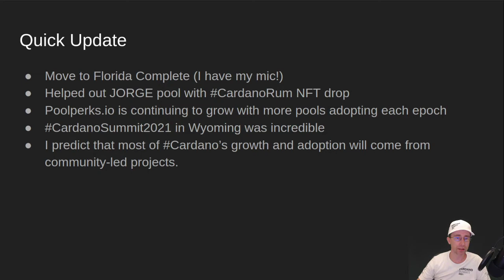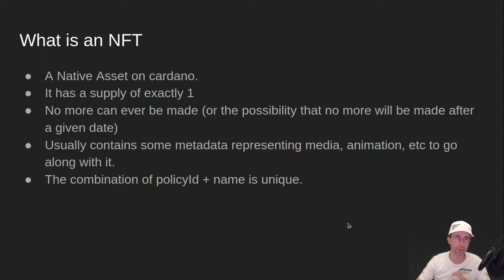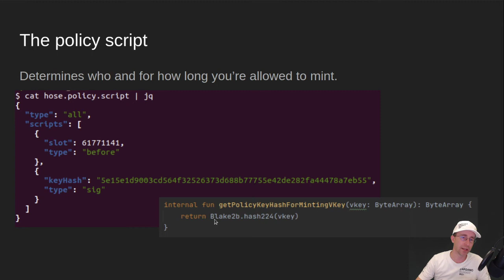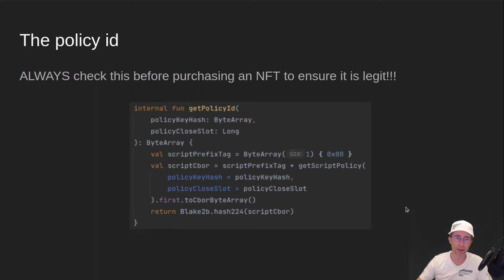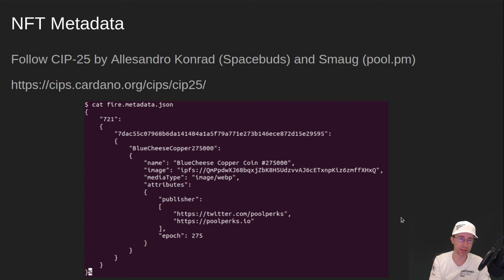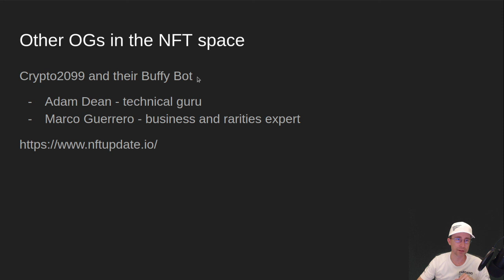Cardano: NerdOut - NFTs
Non-Fungible Tokens on cardano are native assets that represent immutable art or physical things.